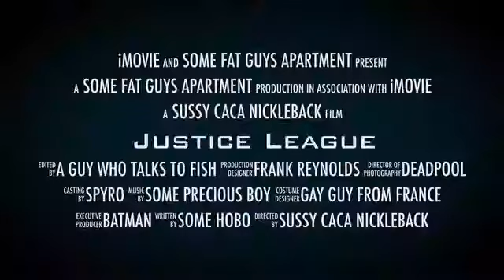*Plushy Hero Squad* Justice League trailer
Trailer#1. Villain trailer coming soon